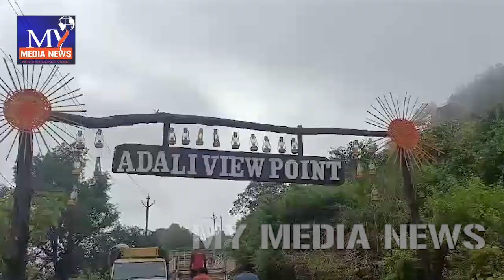సీతంపేట అడలి ఫ్యూ పాయింట్ ను ప్రారంభించిన మన్యం జిల్లా కలెక్టర్ శ్యాంప్రసాద్ || Adali Few Point